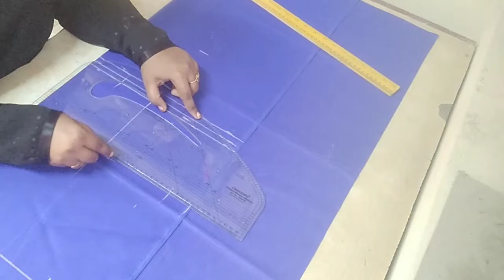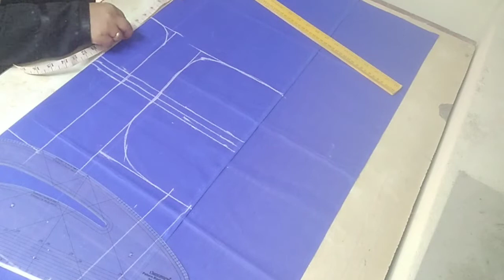Another Cutting Method (2) Of The Blouse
Admission Are Avaiable For Classes
Aari  Work , Embording Class & Fashion Desginsing Class :